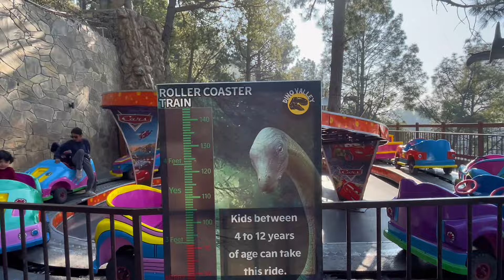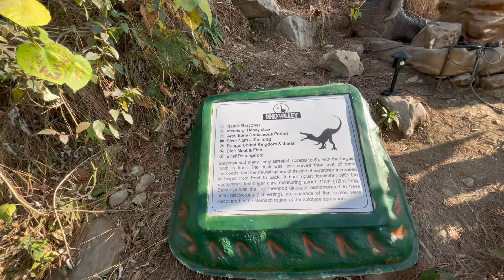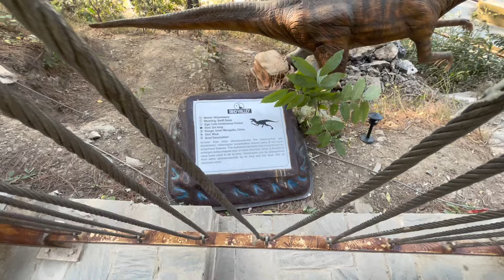Chalye mere sath Dinosaurs ki dunya may|Dino valley park Islamabad vlog| Dino valley theme park